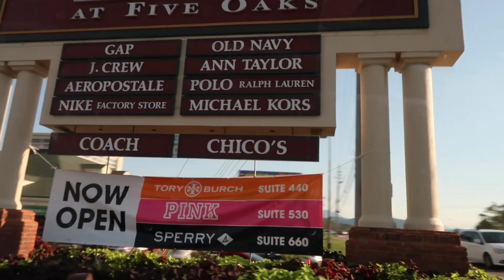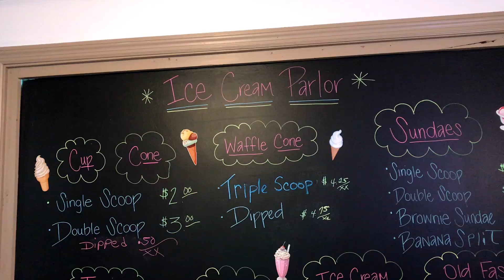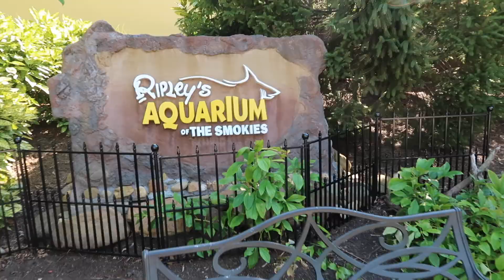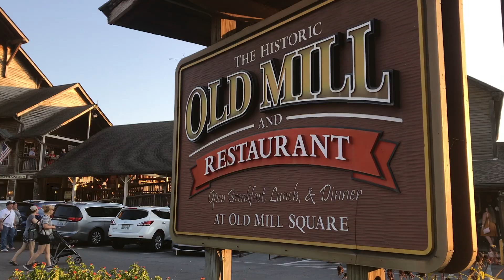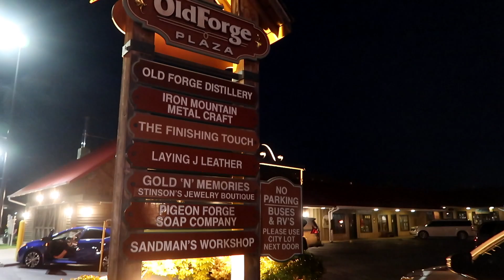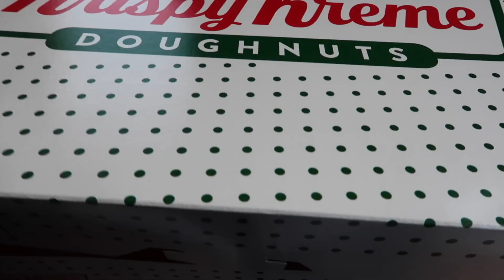Vacation With An Infant | Pigeon Forge Tennessee | Baby's First Time Swimming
We had so much fun in Tennessee! Leeland did SO GOOD the entire time we were gone. He's getting so big! Let me know if you want to see more videos like this! Welcome to our life with Leeland! Leeland is the biggest blessing, and we are so humbled God chose us to raise him. Thank you for all of your love, support, and prayers! We love you guys!

God bless!